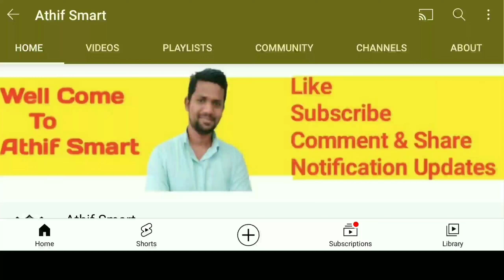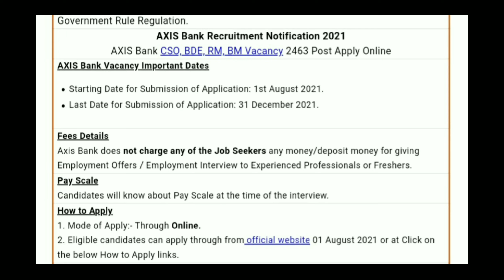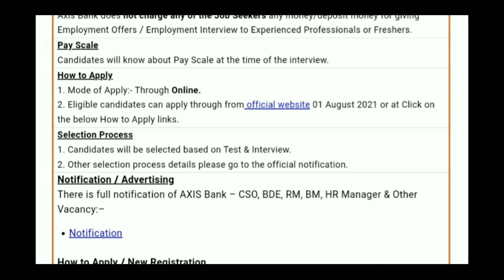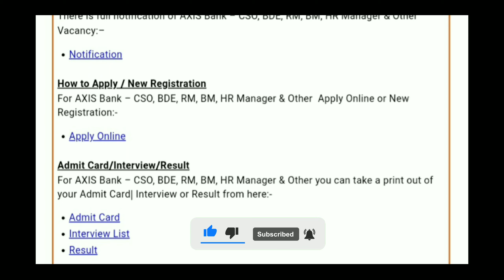No Exam || No Fee || AXIS BANK Recruitment Full Details